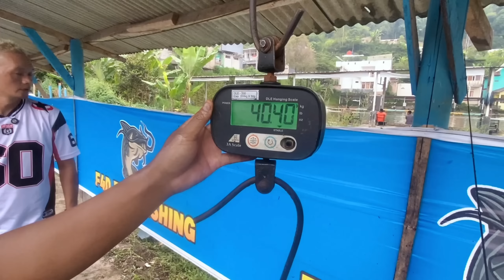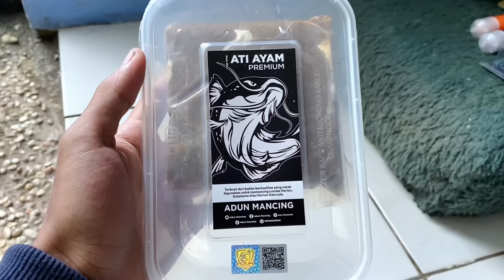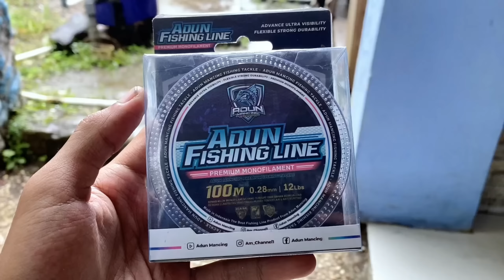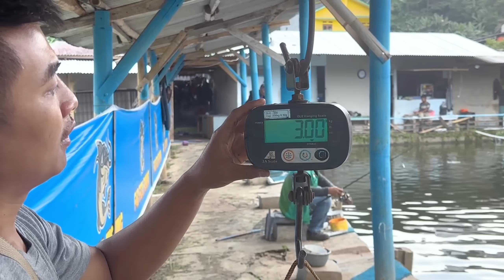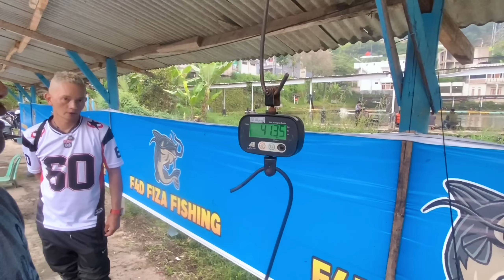2 JAM DAPET LELE 40KG LEBIH | JON CENANG MANCING SENDIRIAN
Well guys kali ini bareng jon cenang lagi nih mancing lele single fighter gass yang pengen tau racikan umpan dan essennya tonton aja videonya ya